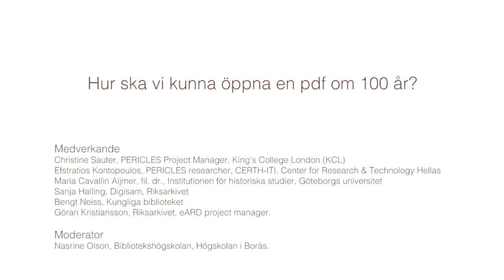Hur ska vi kunna öppna en pdf om 100 år?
Seminarium under bokmässan 2016

Medverkande:
Christine Sauter, PERICLES Project Manager, King's College London (KCL), Efstratios Kontopoulos, PERICLES researcher, CERTH-ITI, Center for Research & Technology Hellas,  Maria Cavallin Aijmer, fil. dr., Institutionen för historiska studier, Göteborgs universitet,Sanja Halling, Digisam, Riksarkivet, Bengt Neiss, Kungliga biblioteket, Göran Kristiansson, Riksarkivet, eARD project manager.

Moderator:
Nasrine Olson, Bibliotekshögskolan, Högskolan i Borås.